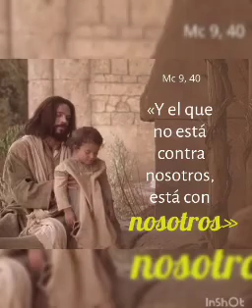En el Camino Sinodal - Reflexión del Evangelio del día miércoles 23 de febrero de 2022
Grupo Misioneros Azules de la Policía de Salta